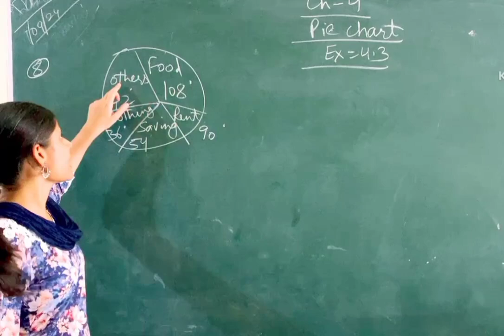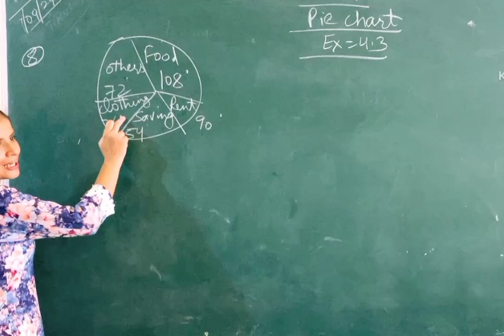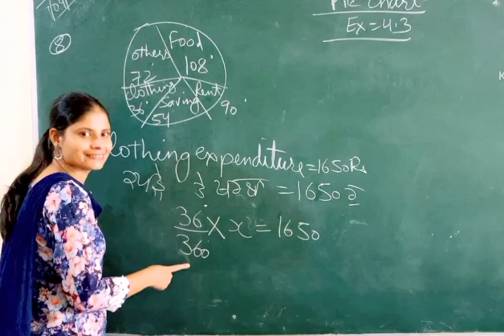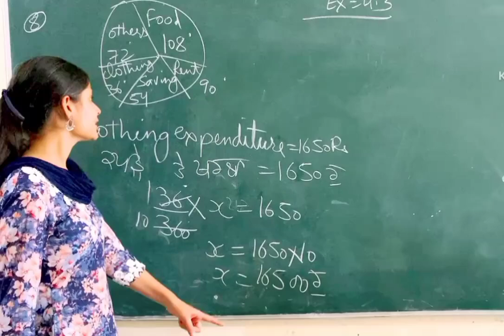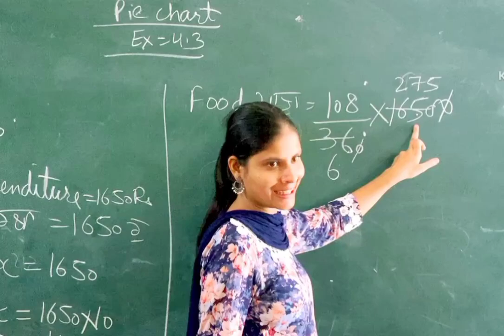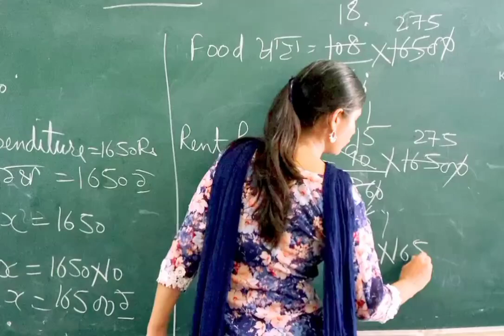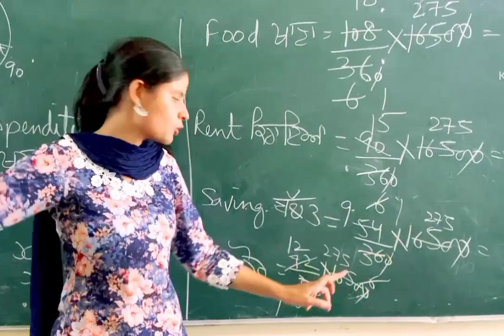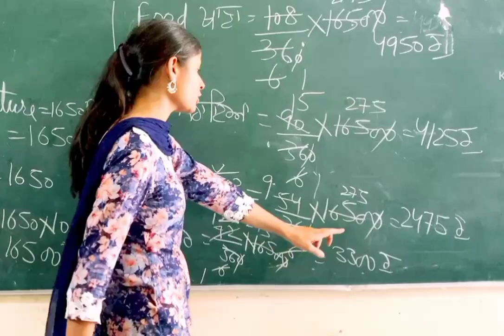Mathematics Professional#Class8 math#Data handling Chapter-4#Pie chart Ex-4.3#Q-8